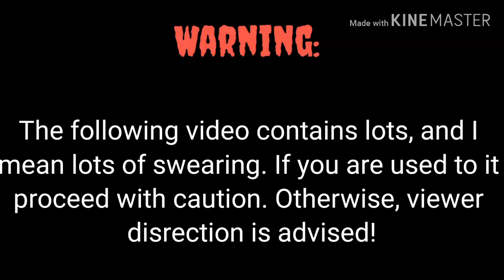Team Sonic Gets Arrested (The PowerPuff Girls Get Arrested) /Gacha Life Skit/ ●Thanks for 100 subs!●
Longest video title ever am I right? Please note that If Luigi were turned into a baby is still in production. But you guys are so amazing! Thank you sooo much! Consider this a special and now of you excuse me, I have work that I promised to complete. Buh bye!

Credits:
Original Video by Lele Pons
Sonic Characters belong to SEGA